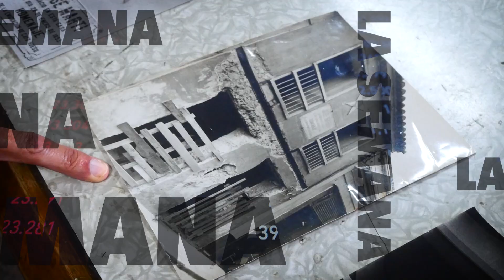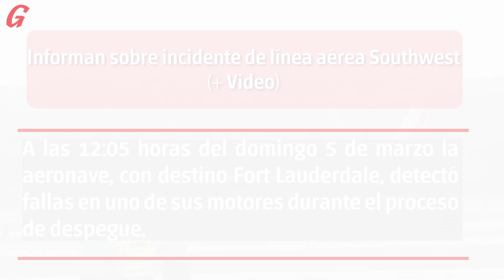Granma - Las 5 de la semana (2 al 7 de marzo)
Compartimos los 5 materiales más leídos de nuestra web esta semana.